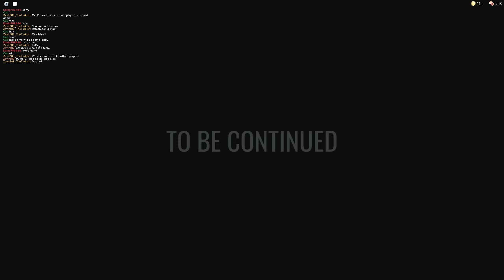Roblox Doors 1-100 -- 4/4